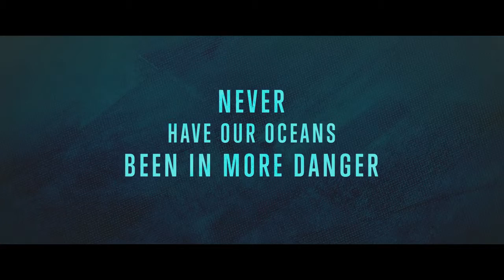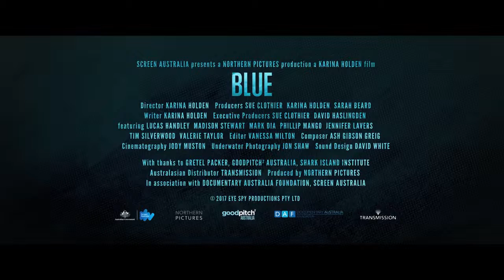Blue | Home Entertainment Trailer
Here's the trailer for Blue.